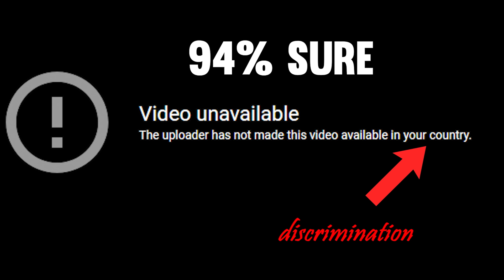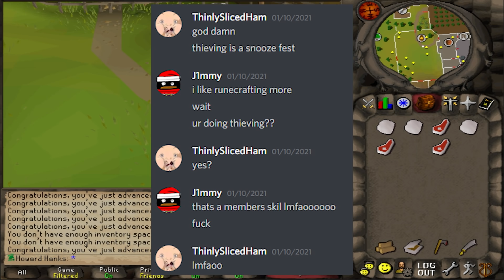We locked our Ironman accounts to 2007 | Double '07 (#1)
Double '07 is a Duo Ironman series - our accounts are locked to August 2007, the original backup date of Old School Runescape, to experience an authentic and nostalgic Old School journey.